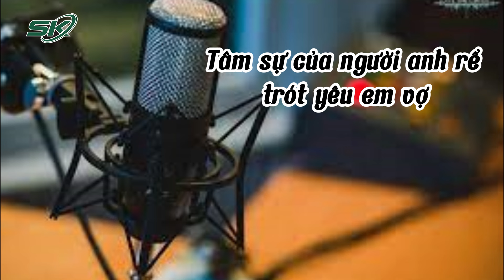Tâm sự của người anh rể trót yêu em vợ | SKĐS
SKĐS | Nhìn em bên cạnh mà lòng anh đau nhói, anh hiểu đó là tình yêu tội lỗi!